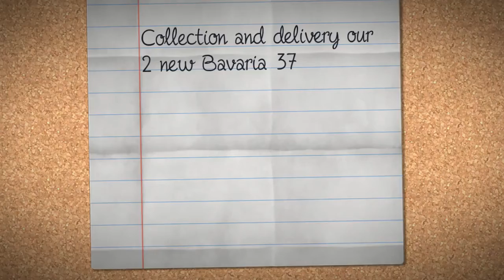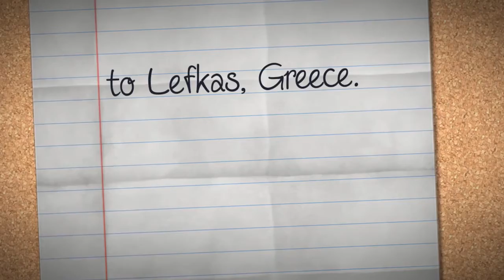Our 2 new Bavaria 37's for Ionian flotilla from Izola, Slovemia to Lefkas, Greece - TIME LAPSE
Our 2 new Bavaria 37 for Ionian flotilla from Izola, Slovemia to Lefkas, Greece - TIME LAPSE

Experience a Ionian Flotilla Holidays with Seafarer Sailing, one of the UK's favourite flotilla operators. Visit the Southern Ionian or take a one way route up to or from Corfu

Why Choose an Ionian Flotilla Holiday?
• Easy / Relaxing Flotilla Sailing - Level 1
• Ideal for Families
• Line of Sight Navigation
• Gentle Breezes
• Club and Flotilla Option
• Combine flotilla with RYA Tuition